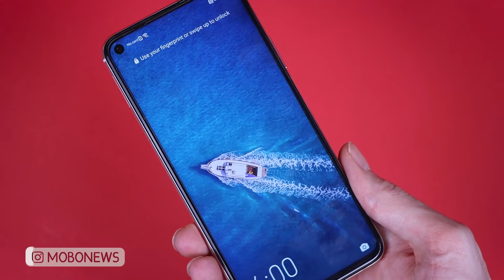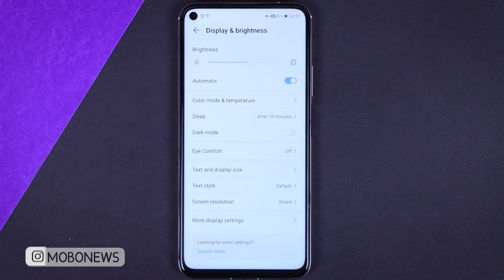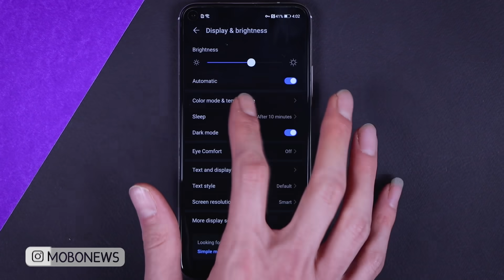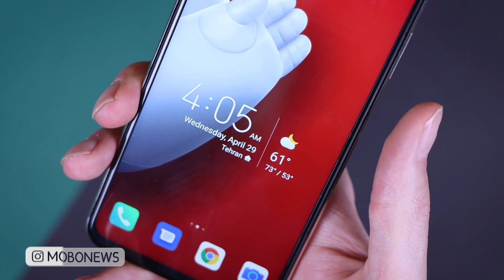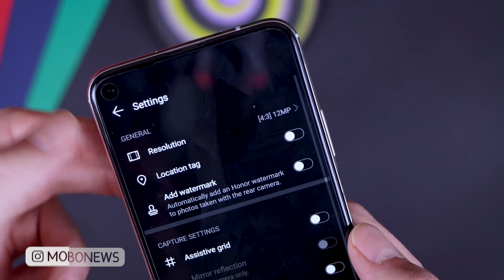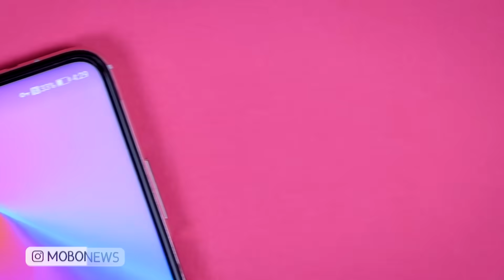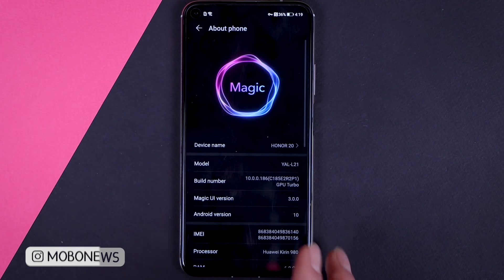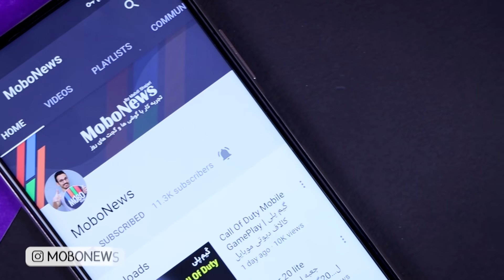Honor 20 Review | بررسی گوشی آنر 20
توی این ویدئو تجربیات سه چهار روزم از کار کردن با آنر 20 رو با شما به اشتراک گذاشتم
Honor 20
یه گوشی تو بازه قیمت 5 تا 6 میلیون که تو این ویدئو با رقبای هم قیمتش مقایسش کردم

نظراتتون درباره این گوشی رو توی کامنتا بهم بگید و کامنت کنید که اگه شما باشید بین این گوشی و رقبای هم قیمتش کدوم یکی رو انتخاب میکنید ؟